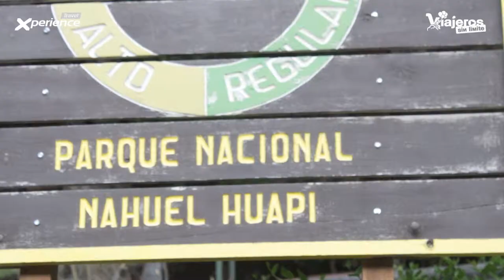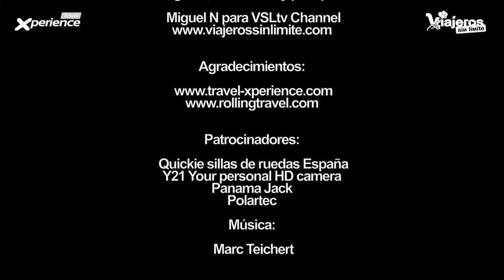Nahuel Huapi National Park whith wheelchair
Bariloche es una de las zonas más bellas de Argentina y totalmente distinta al resto de la Patagonia. El Lago Nahuel Huapi rige la vida de la zona junto con el resto de los lagos, ya que Bariloche es conocida como la región de los lagos. Desde el lago Nahuel Huapi se puede acceder a dos lugares con magia: El Bosque de Arrayanes y la Isla Victoria.
Gracias a un catamarán accesible con plataforma sube escaleras, espacios amplios y baños adaptados, se puede recorrer el lago y disfrutar de estos dos lugares que cuentan con rampas adaptadas para disfrutar de la belleza y magia de sus paisajes.